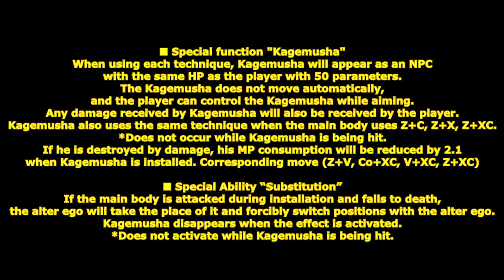[ GetampedX ] Acc Review - Soul Double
★  For use with all Styles except Android "Soul Double"

Description：
A cloak possessed of the power to split the user's soul in halves.
Share the pain and use your soul as a decoy in a crisis!

概要：
soulシリーズのマントアクセサリ。
自分と同じ見た目の影武者を生み出し操作しながら位置を入れ替えて戦います。

■特殊機能「影武者」
各技を使用すると影武者がHPは50パラメータはプレイヤーと同じNPCとして出現します。
影武者は自動では動かず、プレイヤーが狙い中影武者を操作することができます。
影武者が受けたダメージはプレイヤーにも受けます。
本体がZ+C、Z+X、Z+XC使用時影武者も同様の技を使用します。※影武者が被弾中は発生しません。
ダメージで消滅した場合は以降の影武者設置時の消費MPが 2.1 減少します。対応技(Z+V、Co+XC、V+XC、Z+XC)

■特殊能力「身代わり」
設置中に本体が攻撃されて落下死した場合に分身が身代わりになり強制的に分身と位置を入れ替えます。
効果発動時影武者は消滅します。
※影武者が被弾中は発動しません。

★ npcsetting.unicode に追記が必要です ★

解説：
「ボディーダブル」は自身と瓜二つの影武者を呼び出す技だ！
影武者が受けたダメージは自身にも共有してしまうが狙い中は自由に影武者を操作することができるぞ！
「チェンジダブル」は相手を自身と同じ見た目に変化させる技だ！
影武者が受けたダメージを相手にも共有させるぞ！

変化する技：

■Z+V … ボディーダブル
前方に影武者を召喚する技。

■Co+XC … ボディーダブル
影武者をその場に出して自身は背後に現れるカウンター技。
影武者設置中は影武者を消して影武者をその場に出して自身は背後に現れるカウンター技。
影武者設置中 MP を 2.1 消費します。

■影武者設置中 Z+V …　ソウルチェンジ
本体と影武者の位置を入れ替える技。

■Z+C …　スローダブル
マントを前方に投げる技。
硬直は長いですが中距離多段ヒットします。
空中ヒット時威力が半減します。
影武者設置中は影武者も同様の技を使用します。

■Z+X …　スピンダブル
回転してマントで周囲を斬り裂く範囲技。
ヒット・ガード問わず当たると回転数が増えてダウンさせます。

■D+XC … チェンジダブル
マントで包んだ相手の見た目を約 20 秒間プレイヤーと同じに変える技。
変化中影武者が受けたダメージを相手にも与えます。
npcには効果ありません。

■V+XC … ソウルダブル
マントで急降下攻撃が当たると自分と影武者が連携して攻撃する乱舞技。
影武者設置中は再設置されます。
MP を 4.2+2.1 消費します。
影武者設置中 MP を 4.2 消費します。

■Z+XC … ソウルフェイク
成立すると相手を静止させる全方向当て身技。
自身が成立時　：影武者と入れ替わり攻撃者の背後に移動します。影武者は再設置されます。
影武者が成立時：影武者だけが倒れます。
影武者設置中MP を 2.1 消費します。